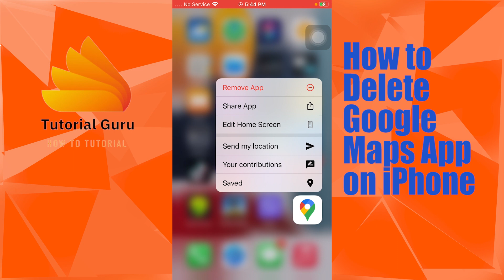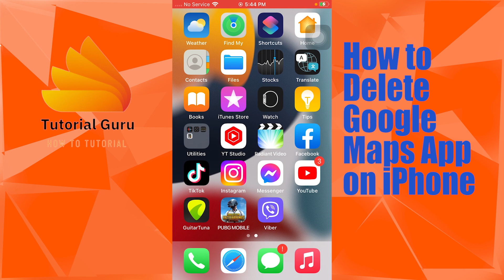How to Delete Google Maps in iPhone? Delete Google Maps App from iPhone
How to Delete Google Maps on iPhone? Delete Google Maps App from your iPhone.

Learn how to delete google maps in your iphone. You can easily delete the google maps app on your iphone. This video will show you how to delete the google maps app from your iPhone with quick and easy steps. So, watch till the end for all the steps.